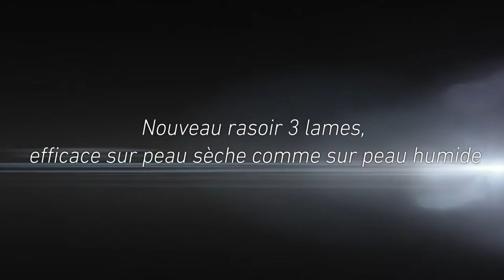Panasonic - Shaving and Grooming - ES-ST25 - Rasoir linéaire Milano à 3 lames, ES ST Modéles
Lames intérieures nanotechnologiques

Notre nanotechnologie permet d'offrir des lames affûtées pour un rasage précis des poils depuis la racine évitant ainsi le rasage répété du meme endroit.  Alors que les rasoirs traditionnels permettent un angle de rasage variant entre 45° et 90°, certains modèles Panasonic offrent un angle de coupe de 30° pour une experience de rasage plus douce, plus rapide et plus nette.

Moteur d-entraînement linéaire

Notre moteur linéaire breveté permet un rasage net et sans friction. Dotés d'une cadence allant jusqu'à 14 000 tours/minute (certains modèles), nos rasoirs font partis des plus rapides sur le marché. Ils coupent sans effort les poils rebelles de la barbe, minimisant le triage de la peau ainsi que son irritation.

 Technologie de rasage avec capteur

Le rasoir intelligent détecte automatiquement tout changement dans la densité de la barbe et augmente la vitesse du motor au besoin afin de raser en douceur les poils plus épais souvent sur le menton ou le cou.